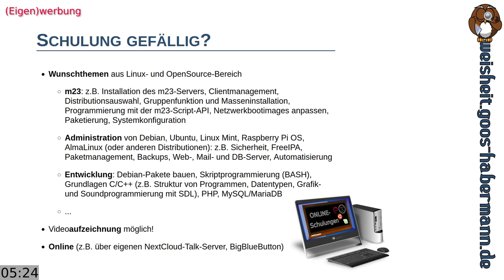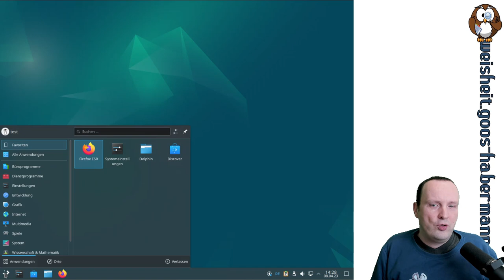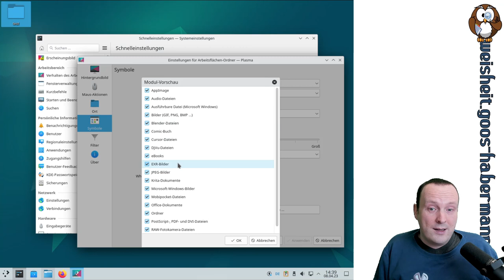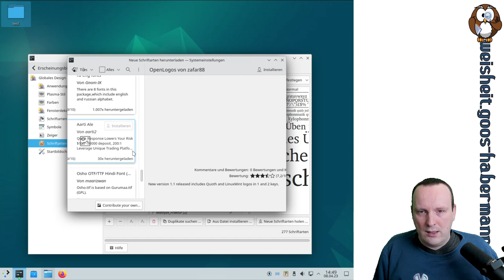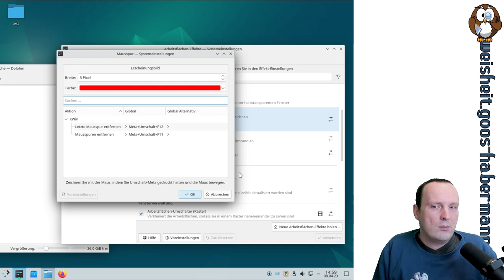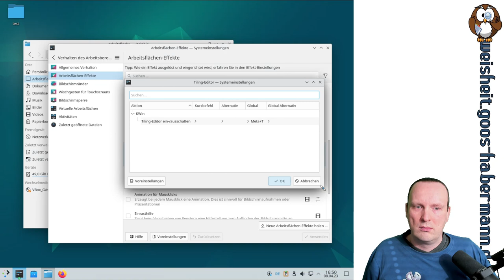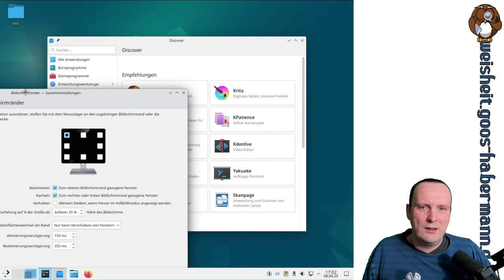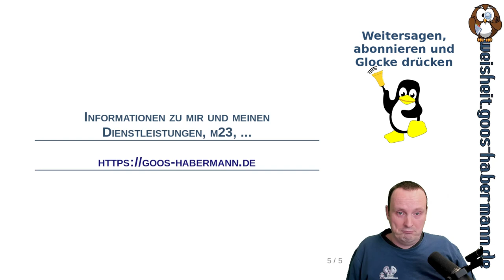Vorschau auf Debian 12: KDE (Teil 1)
Dieses Mal werfen wir einen weiteren Blick auf das kommende Debian 12 "Bookworm" und schauen uns die Einstellungen des enthaltenen KDE-Desktops an.
Da es sehr viele Einstellungen gibt, habe ich diese Folge in zwei Videos aufgeteilt. Und auch wenn ich eingefleischter TDE-Nutzer bin, muß ich sagen, daß mir die durchdachten Konfigurationsmöglichkeiten von KDE durchaus gefallen haben ;-)

00:00 Start
00:16:08
00:43:11 KDE-Desktop
01:35:15 KDE starten
03:00:26 VirtualBox-Gasterweiterungen installieren
09:37:11 Einstellungen: Erscheinungsbild
30:13:17 Einstellungen: Arbeitsbereiche